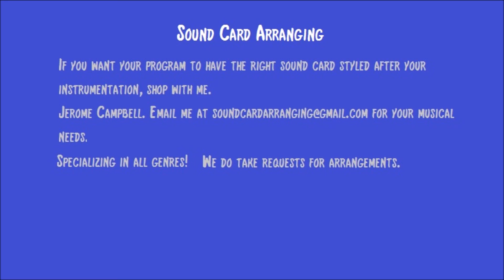Mind Control by Big K.R.I.T. Marching Band Cover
Sound Card Arranging. Getting ready for a season to remember!